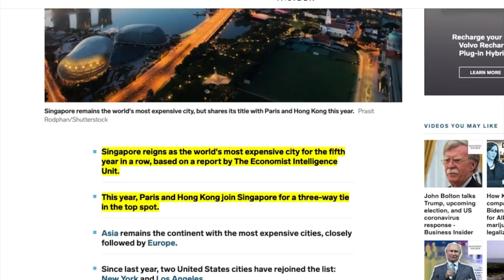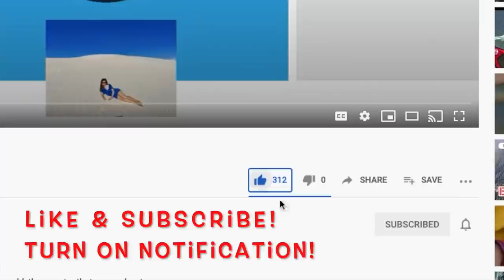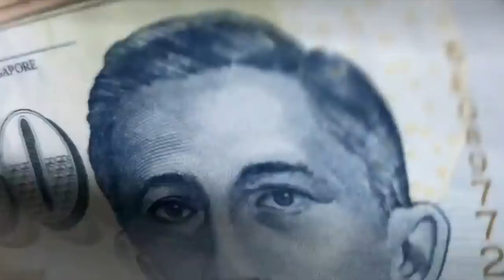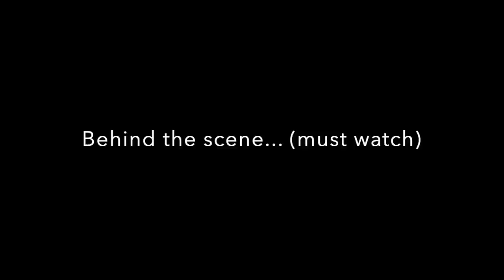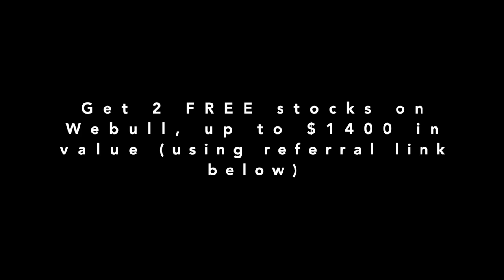Why World's Most Expensive Country is Actually CHEAP | Life in Singapore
Singapore 新加坡 is ranked the most expensive city in the world in the past 5 years, but having lived in Singapore for a few years as an American, I want to show you how cheap it can be to live in Singapore while maintaining a good quality of life, compared to San Francisco, New York, Seattle, Sydney, Shanghai, etc.

Singapore gives me the dream lifestyle I want. I cannot tell you how amazing Singapore is. Traveling to Singapore is amazing, but living in Singapore is even more amazing.

I love Singapore!

00:00 Intro
00:56 About me living in Singapore as an American
1:55 Housing
2:57 Food
5:02 Public transportation
5:14 Taxi
6:19 Fitness
7:01 Healthcare
7:24 Health insurance
8:13 Tax
9:28 Conclusion
11:23 NG rehearsal of filming (funny clips - must watch!!! LOL)
12:16 Referral bonus promo
My camera equipment:
Amazing super portable DJI camera (you have to own) for travel
My drone DJI
My SD card
My Micro SD card

Lighting:
Ring light

My phone, laptop and other electronics:
iPhone cable
iPhone 10 blue leather case
iPhone lightening port adapter for Lav mic
My laptop mouse

-Try out Singapore and Asian snacks/food:
Singapore salted egg chips
2X Samyang Spicy ramen challenge
Laksa noodle packs
Mooncake (egg yolk custard flavor)
Traditional Hong Kong Meixin mooncake

My book on Amazon
rediscoversingapore